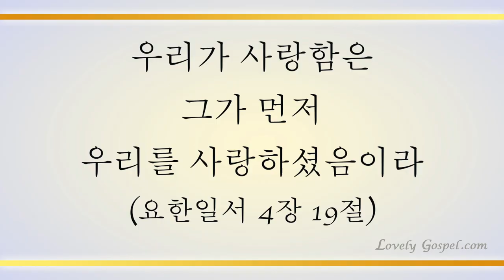나 주님을 사랑합니다 (I Love You Lord, 618장)- 이다정 (Lee Da Jeong)/(Piano: 방수연)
'우리가 사랑함은 그가 먼저 우리를 사랑하셨음이라'(요일4:19)

'그리스도께서 너희를 사랑하신 것 같이 너희도 사랑 가운데서 행하라 그는 우리를 위하여 자신을 버리사 향기로운 제물과 생축으로 하나님께 드리셨느니라'(엡5:2)

오직 믿음 하나만으로 온 마음 다하여 주 예수 그리스도를 사랑할 능력이 우리 안에 있게 하신 축복에 감사하며 이 찬양 하나님께 바칩니다.

이번 주 146번째 찬송곡으로 소프라노 이다정님과 피아니스트 방수연님의 '나 주님을 사랑합니다-618장’ 들려 드립니다. 이 찬양 들으시는 모든 분들께 항상 성령 충만한 최고의 시간 임하시기 기도 드립니다♡]